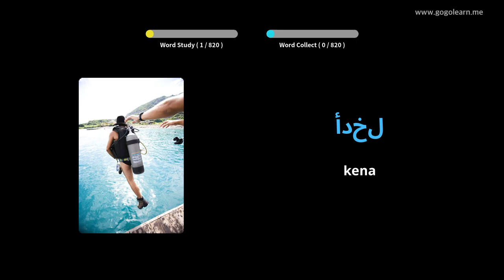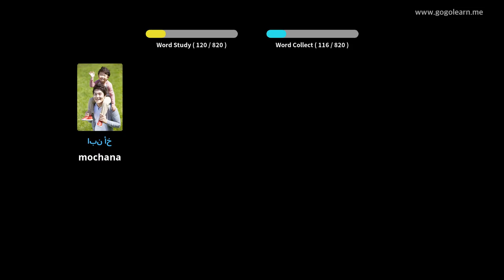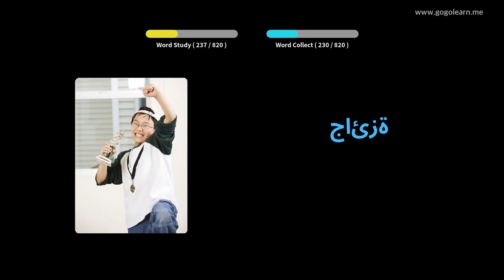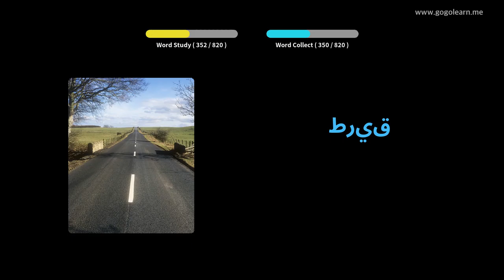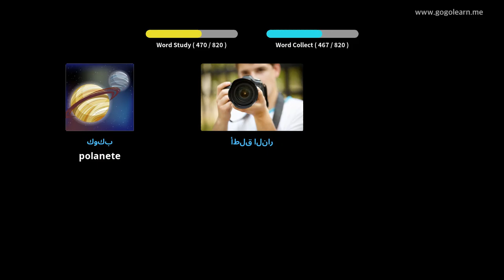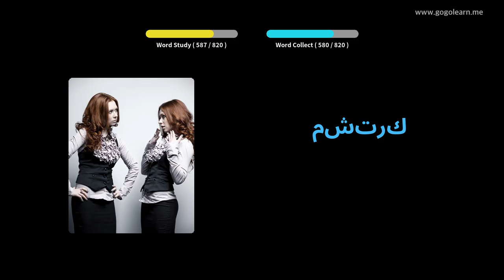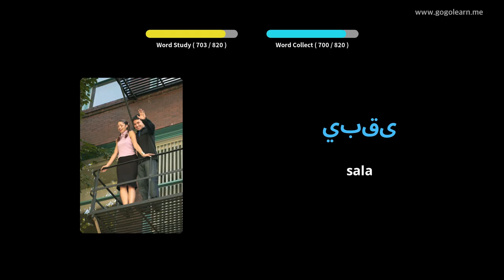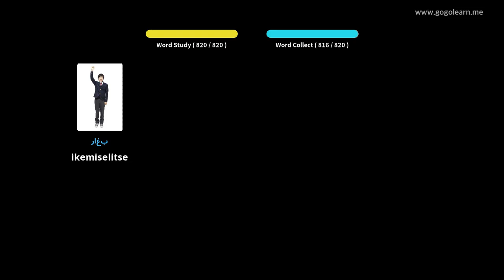Arab Vocabulary Middle School | Golearn